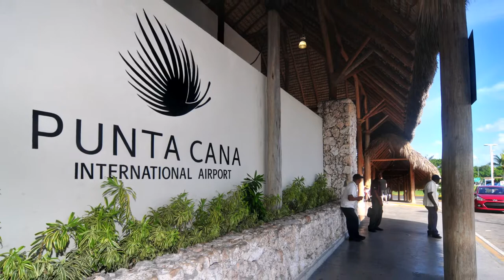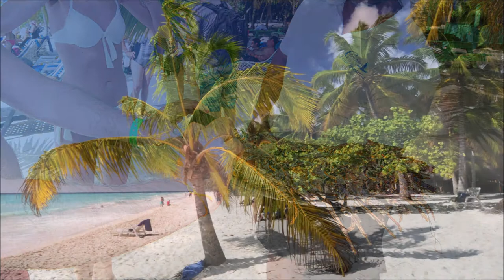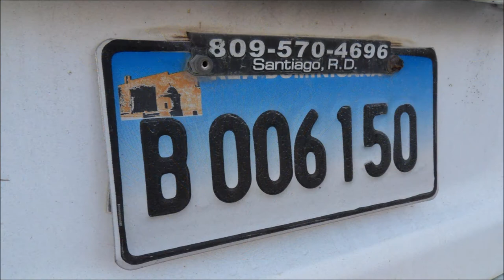Dominican Republic - top places guide 💖 Travel tips and explore 👀 The best places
You can support our work by subscribing to our TRAVEL PHOTO channel 🎁👀, leaving * like * 👍 and sharing, thank you for watching :-) 💖 The TRAVEL PHOTO channel will show you the most beautiful places and become your travel guide.  You can also support us directly to our bank account with a voluntary contribution here :
  Dominican Republic - top places guide. Travel tips and explore   Dominican Republic.  The Dominican Republic is a state in the Caribbean Sea, located in the eastern part of the island of Hispaniola and is the most visited destination in the Caribbean. The Dominican Republic is sometimes called the "pearl of the Caribbean" for its beauty, because it attracts visitors from all over the world mainly with its white sand beaches, tall palm trees and turquoise sea.
  We recommend visiting the virgin island of Isla Catalina, Isla Saona, Los Haitises National Park, or the Samaná Peninsula.

🔔 Turn on the bell to be notified of a new video 🔔